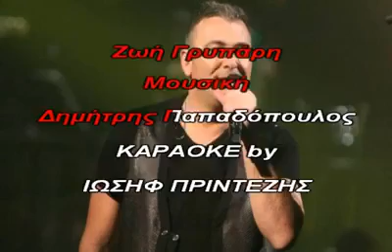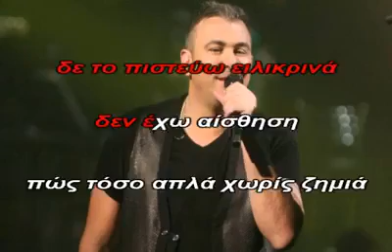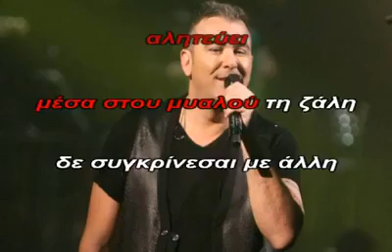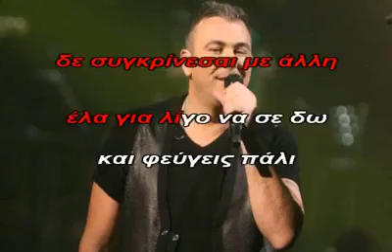ΠΟΙΟ ΚΟΡΜΙ ΣΕ ΤΑΞΙΔΕΥΗ ΚΑΡΑΟΚΕ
πρωτη ερμηνια ρεμος  διασκευη ιωσηφ